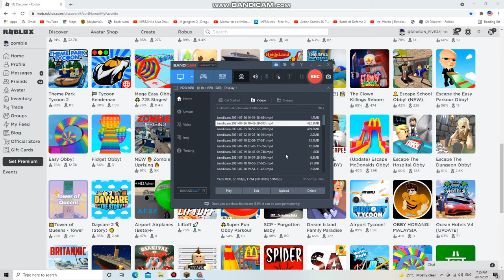AKU DAN HAZIQ RAHIMI MAIN SKATE OBBY